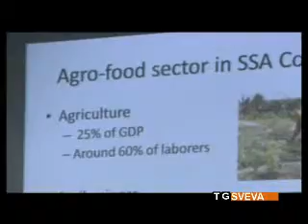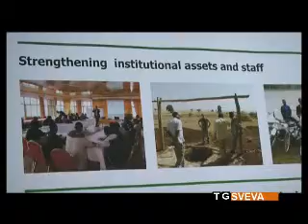World Food Day: a Bari una delegazione dei Paesi dell'Africa Sub Sahariana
In occasione del World Food Day, l'Istituto Agronomico Mediterraneo di Bari ha ospitato una delegazione dei 15 Paesi dell'Africa Sub Sahariana e i rappresentanti dei Ministeri italiani degli Affari Esteri, del Lavoro e delle Politiche Agricole e Forestali.